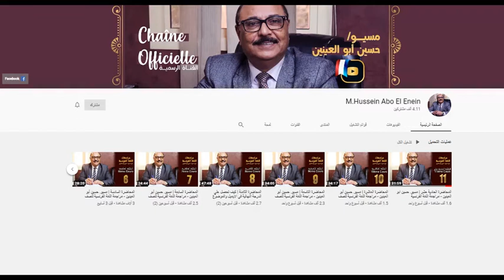قناة M Hussein Abo El Enein لتعلم اللغة الفرنسية